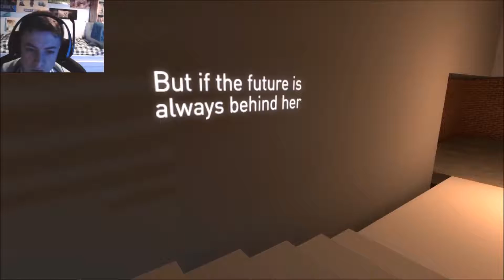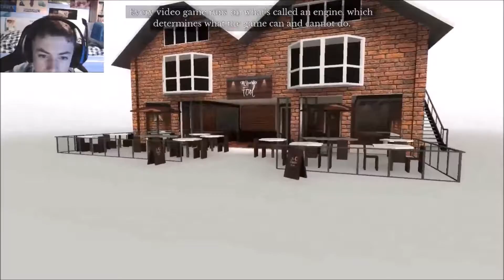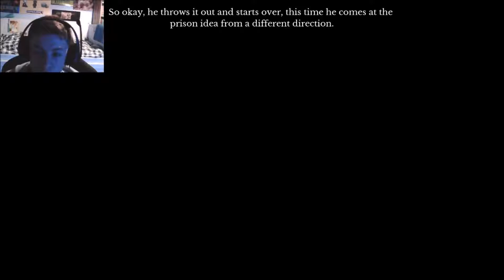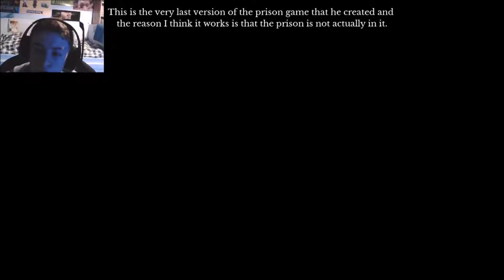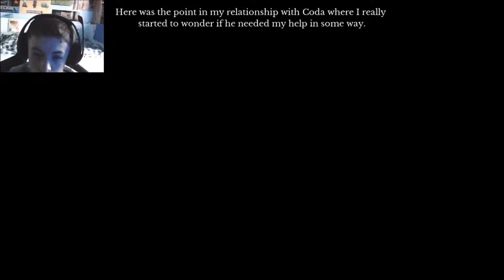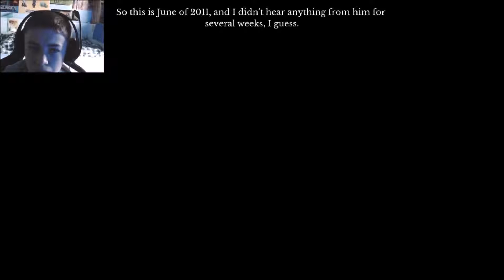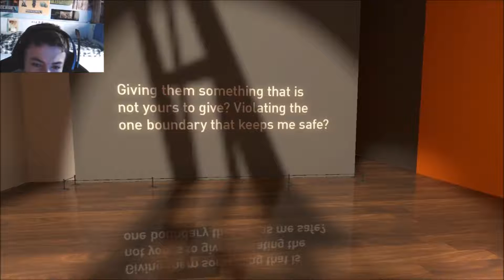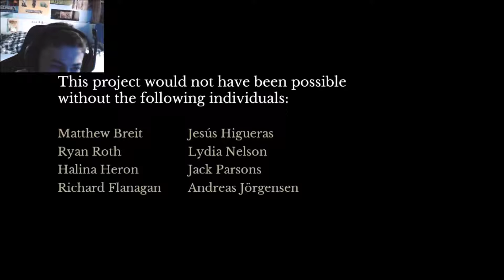The Beginner's Guide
This is a long episode, so if that's not your thing then its okay.
So get some tissues because it's going to get depressing